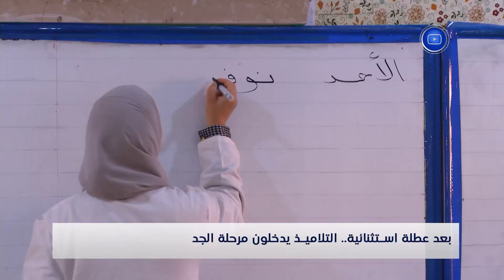بعد عطلة استثنائية.. التلاميذ يدخلون مرحلة الجد